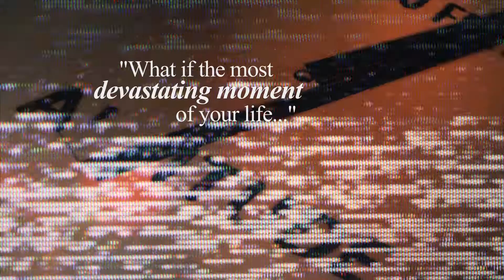Girl Underwater Book Trailer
This is a book trailer I edited back in 2015.  This trailer, along with others I edited can be found on BookaLooka.com website.  This was I believe the first of the book trailers we did and is still one of my favorite.